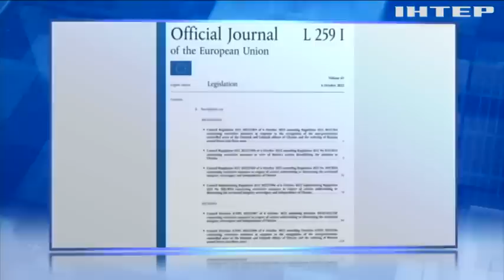росіянам заборонили в'їжджати до ЄС на власних авто, з телефонами та валізами